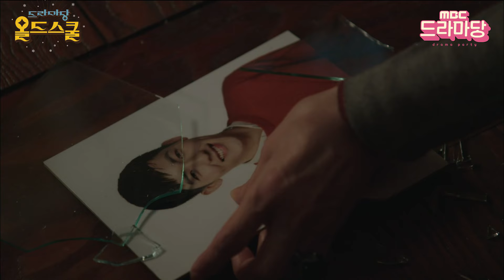[드라마당 올드스쿨] 킬미힐미 다시보기4 Back to the drama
[드라마당 올드스쿨] 킬미힐미 다시보기4 Back to

the drama

더 많은 명장면이 궁금하다면 드라마당으로!